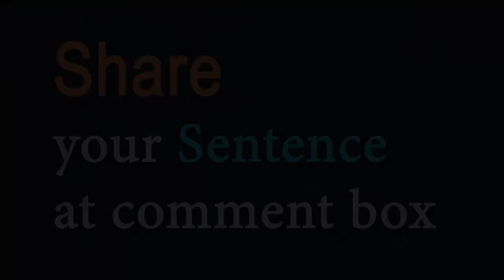Dissemble (verb) Word of the day for March 6th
Dissemble  (verb) - Formal

Meaning - to hide your real intentions and feelings or the facts:

Sentence - He accused the government of dissembling.